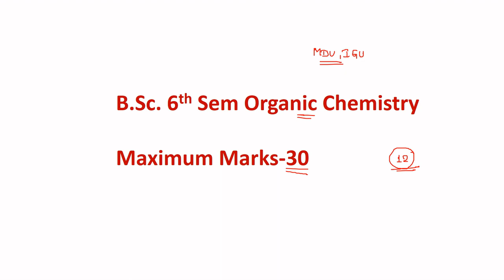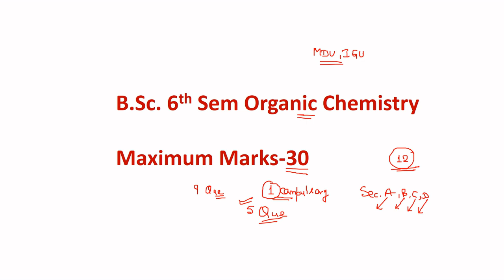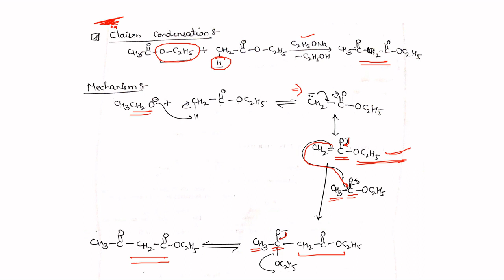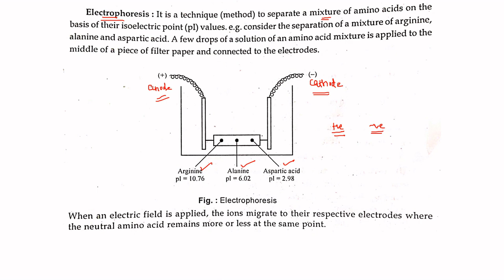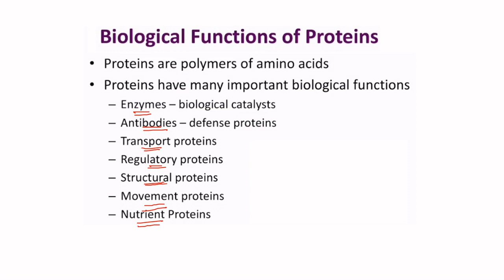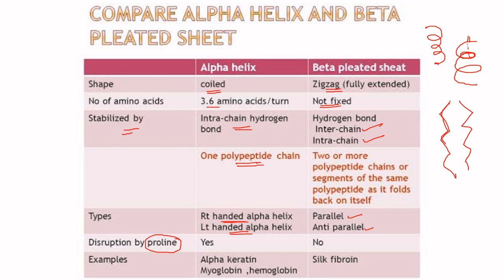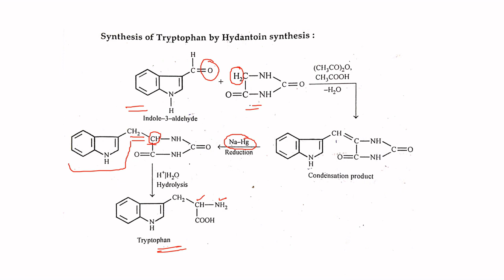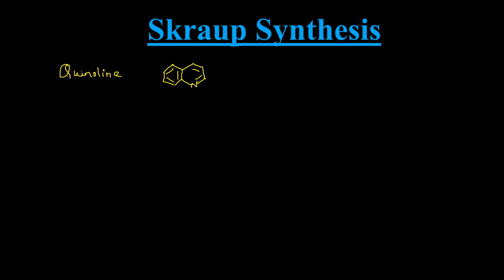Most Important Questions | B.Sc. 6th Sem. Organic Chemistry | MDU & IGU Syllabus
IIT JEE | IIT JAM | NEET | CSIR NET | UPSC | DRDO CEPTAM | GATE | M.Sc. ENTRANCE | CUCET